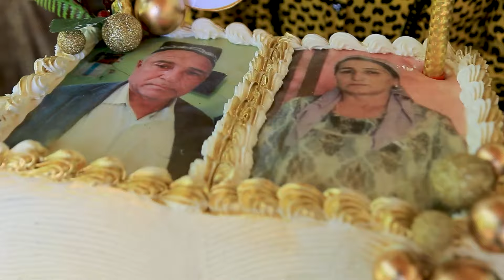#@Нарпай @Бу менинг Онам Давлатим Отам